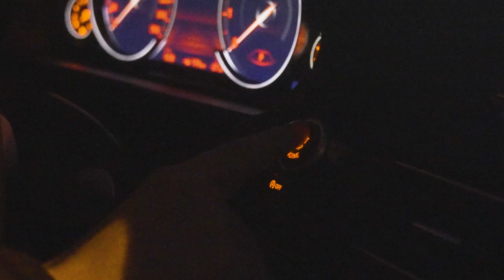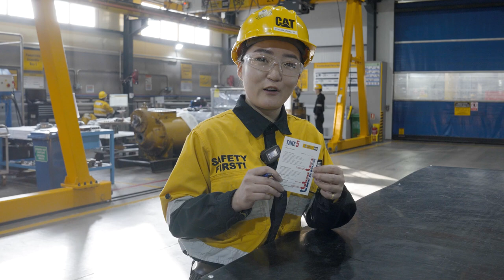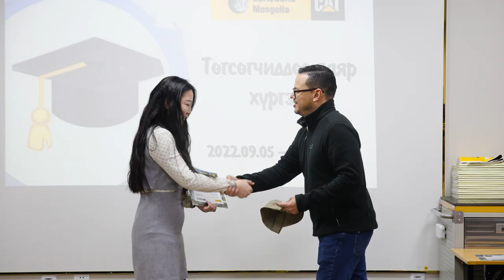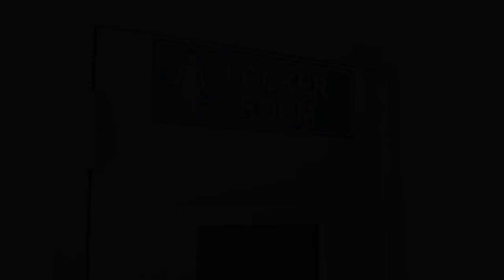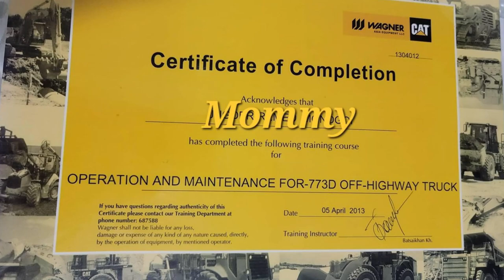Women in Barloworld Mongolia - A Day in The Life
Барловорлд Монголиа ХХК-н Агрегат засварын төвийн ЦОРЫН ГАНЦ ЭМЭГТЭЙ засварын механикч У.Бямбажаргалын нэг өдрөөр аялцгаая.

У.Бямбажаргал нь Монгол дахь Катерпилларын албан ёсны дилер Барловорлд Монголиа ХХК-ний уурхайн технологийн зориулалттай хүнд даацын авто машин, механизмын мэдлэг, туршлага олгох техникийн суурьтай мэргэжилтэн бэлтгэх хөтөлбөрийн 2022 оны төгсөгч юм.

Let's take a journey of U. Byambajargal's "A Day in The Life", THE ONLY FEMALE TECHNICIAN at the Component Rebuild Center in Barloworld Mongolia LLC.

U. Byambajargal is a 2022 graduate of Apprentice program of Barloworld Mongolia LLC, the official dealer of Caterpillar in Mongolia.